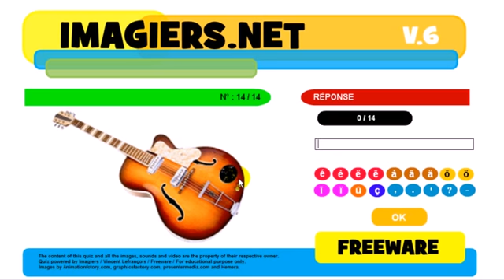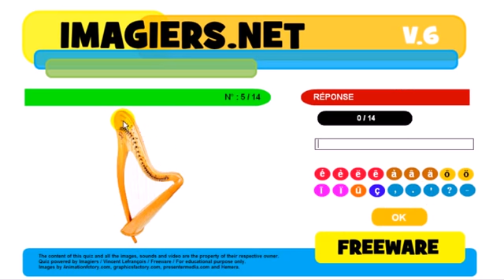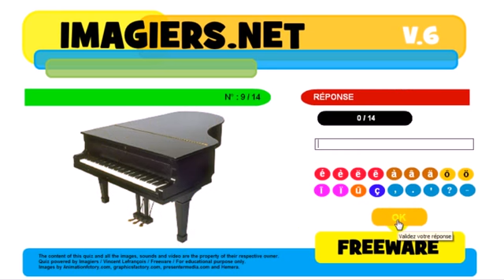Aprenda francês # Exercice The musical instruments =no audio=